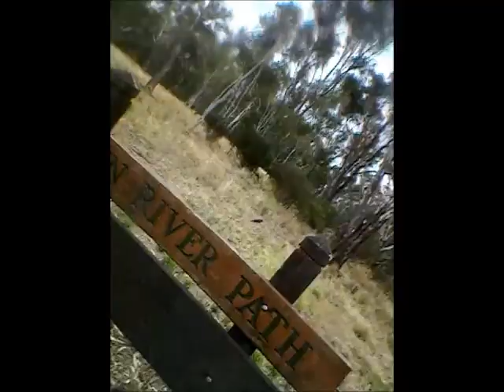INTERACTIVE ADVENTURE TIME: Broken River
Luv da aussie bush